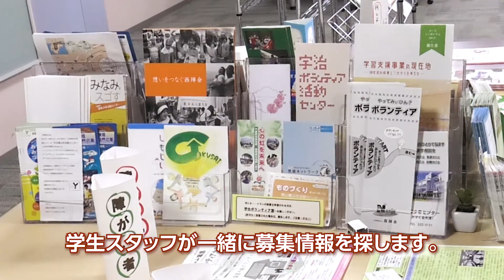社会連携センター学生ボランティア室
2021年度社会連携センター学生ボランティア室の紹介動画です。